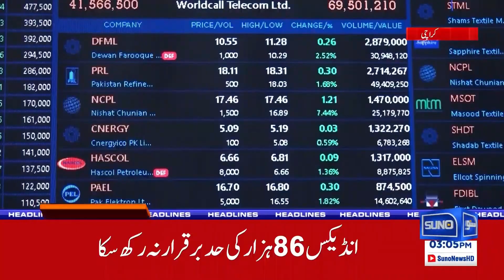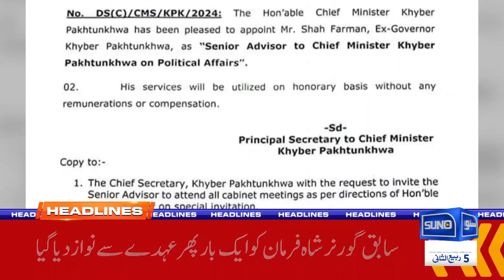Netanyahu threatens to turn Lebanon into Gaza | 3 PM News Headlines | 09Oct 24 | Suno News HD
Netanyahu ne Lebanon ko Gaza jaisa banane ki dhamki di! Kya yeh tensions mazeed barhengi? Is dhamki ka jawab Hizbullah aur Lebanon ki taraf se kya hoga? Is khatarnak tahreek ka Middle East par kya asar hoga? Puri updates aur tafseelat jaanain sirf Suno News HD par.